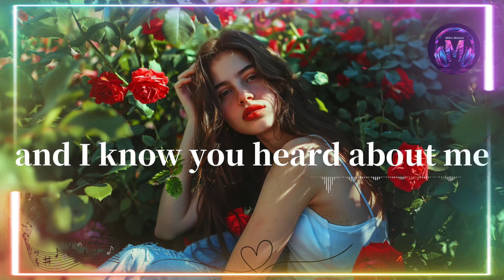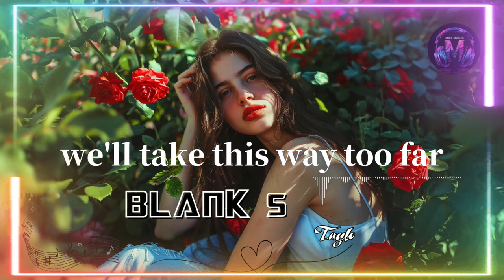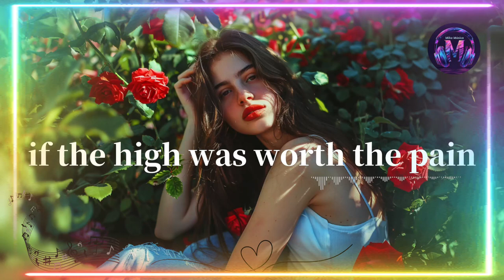Taylor Swift - Blank Space (Lyric Video)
Taylor Swift - Blank Space (Lyrics Video)
(Lyrics):
[Verse 1]